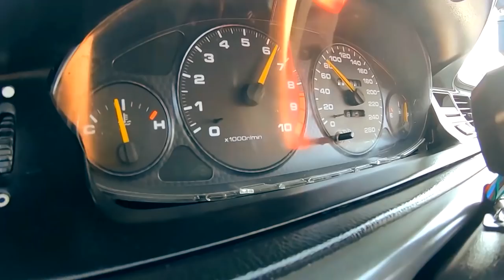Compensa trocar Foles ? Ou meter logo Transmissões Novas ? 106 GTi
Transmissão - Referencia no site -  213.c1139
Transmissão - Referencia no site - T39059A